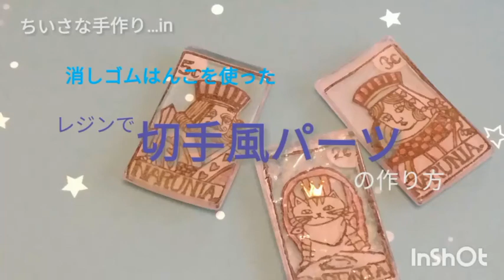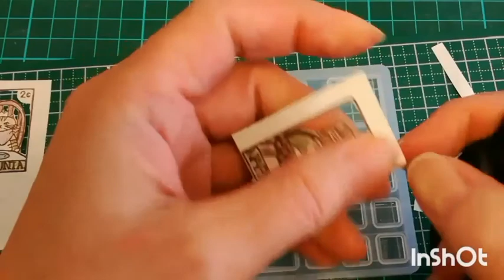【レジン】消しゴムはんこを使った、レジンで切手風パーツの作り方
レジンオタクのmimie @です。

この動画には、音楽が付いておりません。
お好きな音楽と共にお楽しみ下さい。🤗

切手風の消しゴムはんこで、スタンプして、切り抜いて、レジンでパーツにしてみました。ぴったりのシリコン型が、無いときの私なりの工夫を載せてます。